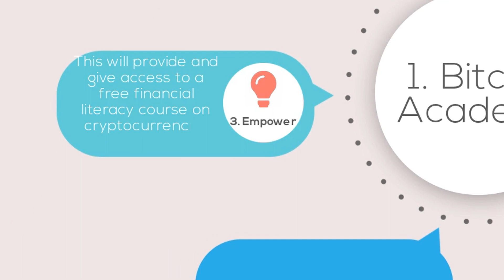Jay Z and Jack Dorsey Bitcoin Education Program For Marcy Houses Residents On How Bitcoin Works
Crypto Buy Today News Site reports on a Jay Z and Jack Dorsey partnership to host a crypto-financial literacy program launching this summer to educate Brooklyn residents and kids on what are cryptocurrencies &amp; how does its blockchain technology work June 2022